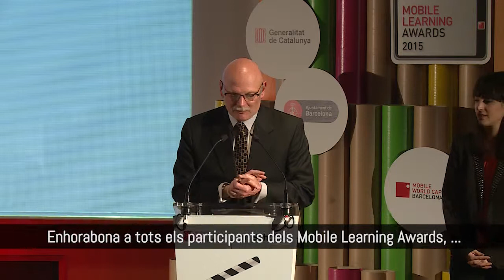Discurs de John Hoffman - mSchools Mobile Learning Awards